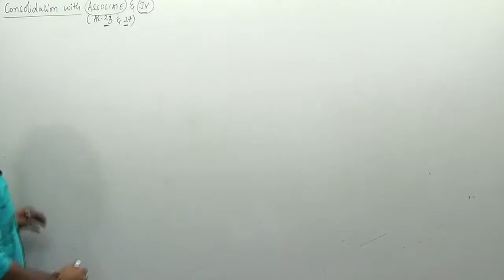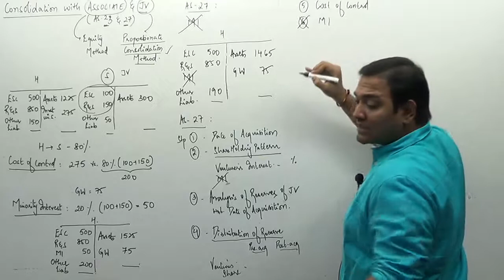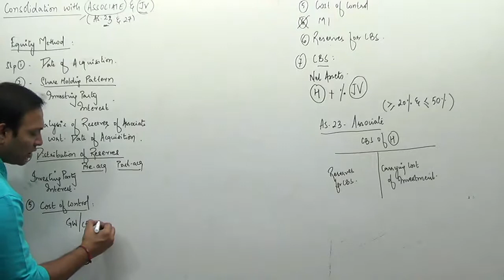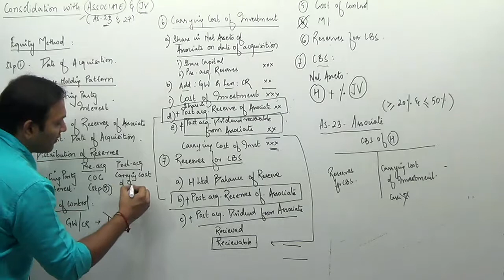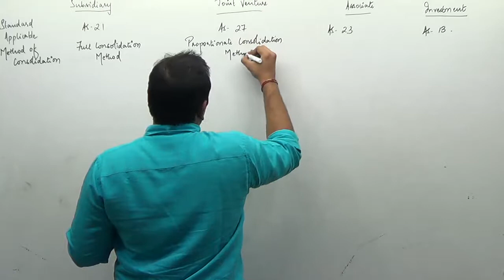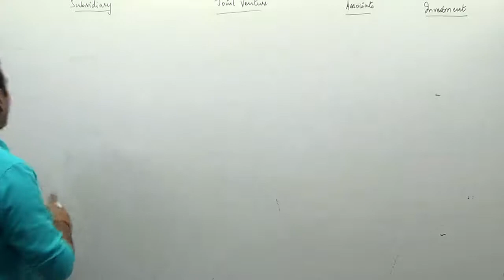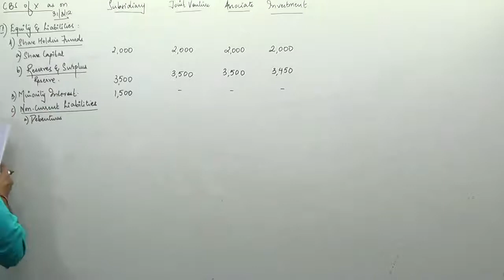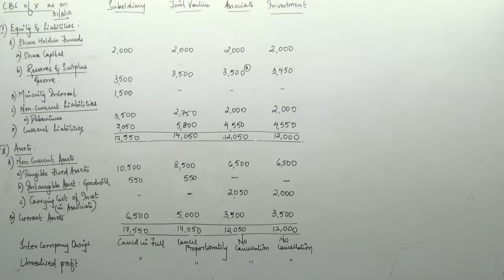CA Final - Consolidation (Part XIX)